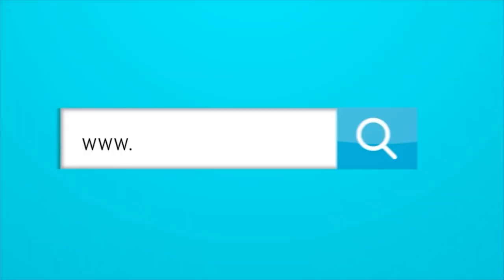Jorge Bermúdez: “El Junior venia con una dinámica perdedora”.